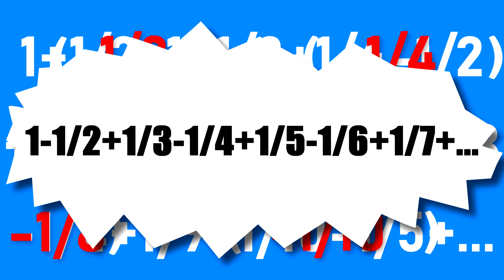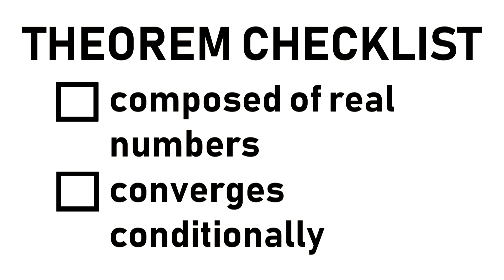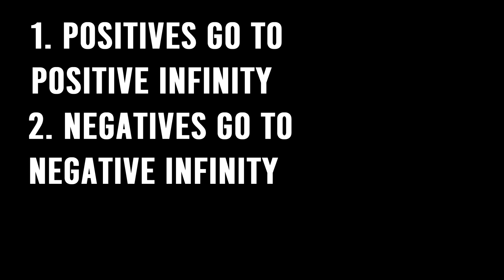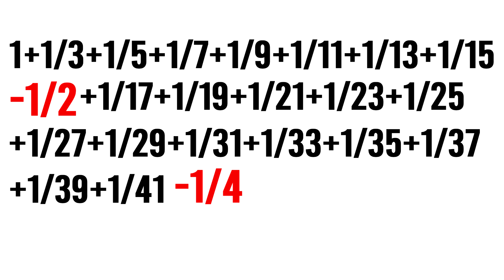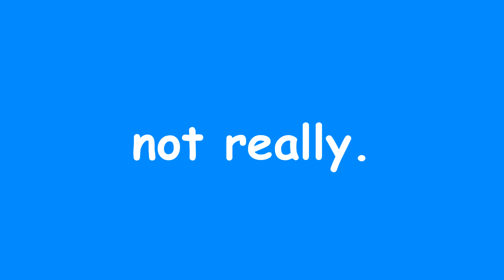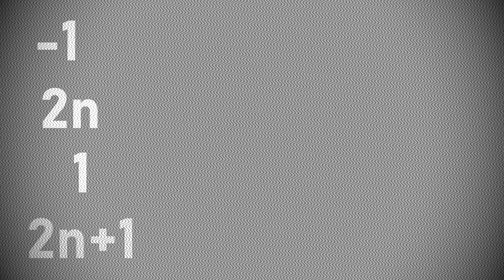Riemann Rearrangement Theorem: Breaking the Commutative Property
Hi! I made this video for a project in my calculus class. It's a fun video where I explain and evaluate the proof for a theorem in calculus which seems to violate everything we know, but upon inspection actually adds to the beauty and nuance of mathematics.

If you have any questions about the topic, related topics, or anything I did in the video, please feel free to leave a comment :) I may make more videos like this one in the future

All image from Google
Video made with Sony Vegas Pro 13